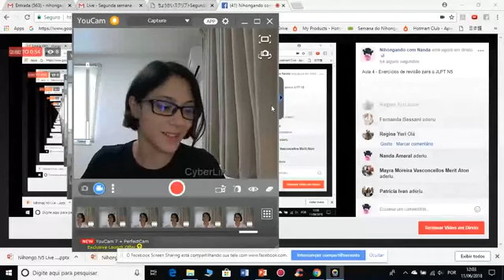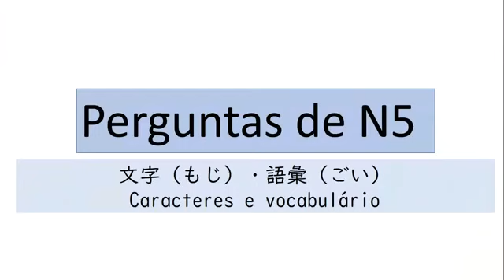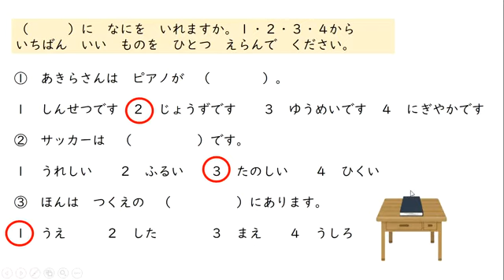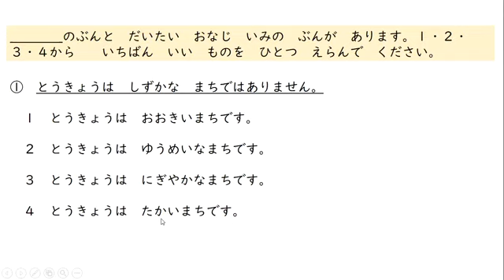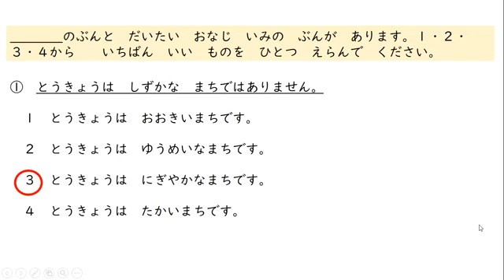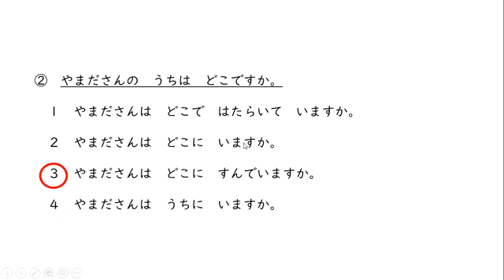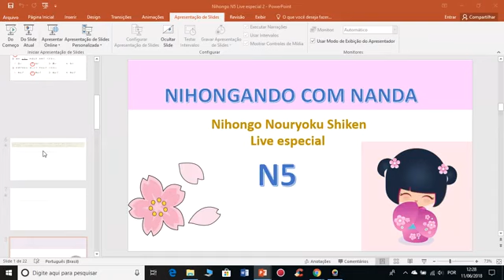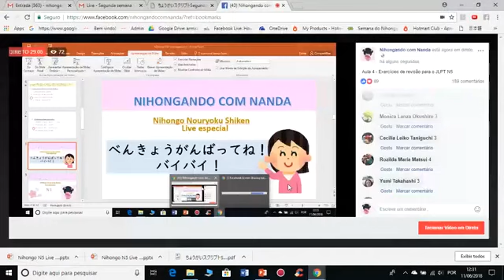Exercícios de revisão para o N5 Aula 4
Aula 4 - Exercícios de revisão para o JLPT N5